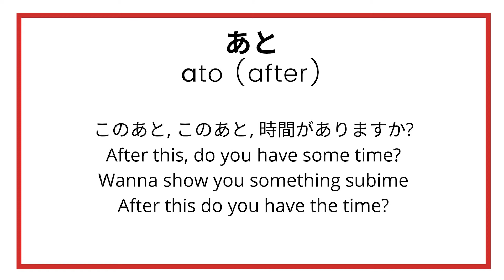Ato (あと) song: Learn "after" in Japanese